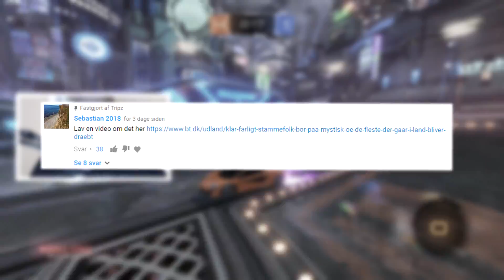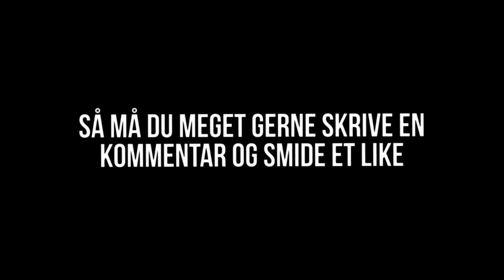VERDENS FARLIGSTE Ø